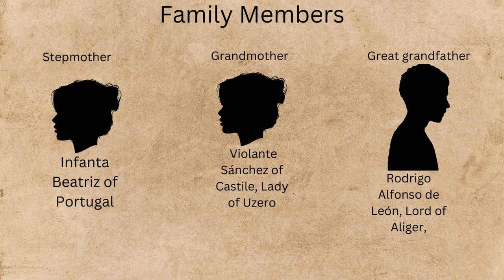The Tragic Story of Queen Inés de Castro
In this video, we'll go into the story (or maybe legend?) of Queen Inés de Castro and her famous, posthumous coronation.

References:
Olivera Serrano, César (2005). Beatriz de Portugal. La pugna dinástica Avís-Trastámara. CSIC. ISBN 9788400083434.
Rodrigues Oliveira, Ana (2010). Rainhas medievais de Portugal. Dezassete mulheres, duas dinastias, quatro séculos de História (en portugués). Lisboa: A esfera dos livros. ISBN 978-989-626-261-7.
Salazar y Acha, Jaime de (2008). «La nobleza titulada medieval en la Corona de Castilla»